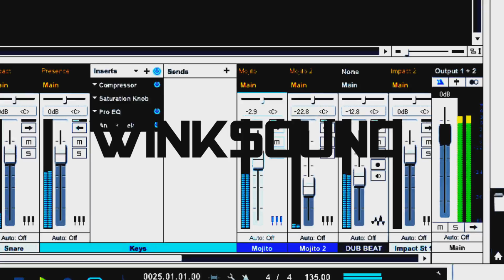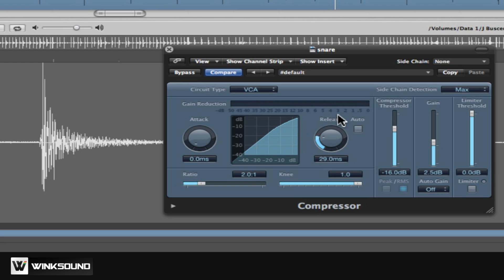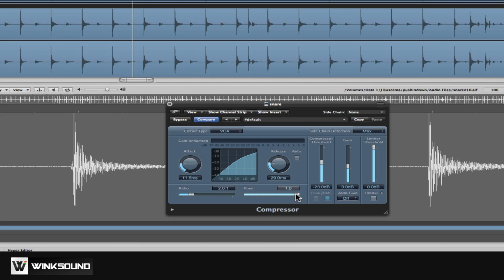How Does Audio Compression Work? | WinkSound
Sign up for the Music Production Guide Mixing Workshop:
Use password "winksound" (all lower case).

A compressor has 5 basic parameters which an shape audio signal. They are the Threshold, Attack, Release, Ratio, and Knee. In this tutorial Mike White from Music-Production-Guide.com explains how the different parameters of a compressor work. Learn how one parameter interacts with the another to control dynamics within any given audio signal.